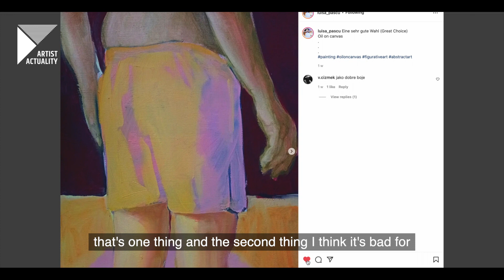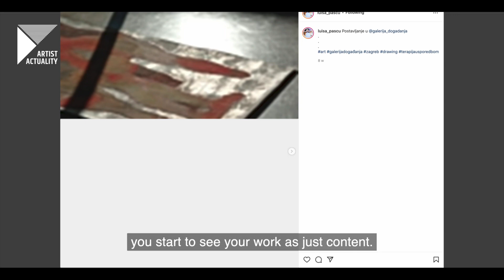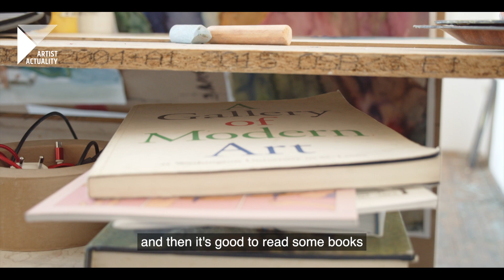Luisa Pascu - Figurative Painter | WHAT DO ARTISTS ACTUALLY DO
Luisa Pascu is an art student and figurative painter from Zagreb, Croatia with a remarkable ability to portray inner anxieties around body image on real-life size canvases mirroring body dysmorphia.

In this episode, we’ll follow Luisa as she uncovers ways in which her practice aids her to overcome anxieties around body-image, discusses problems she faces as a young artist, and shares her biggest sources of creative inspiration.

About Artist Actuality:
We are a YouTube channel featuring stories of diverse and exceptional artists.
Although it seems that today art is available more than ever before and opportunities for artists are everywhere, especially those promoting diversity and inclusivity, many still remain unseen and untold. We feature short documentaries portraying artists at all stages of their careers, coming from different countries and cultural backgrounds. These stories aim to inspire, educate and promote.